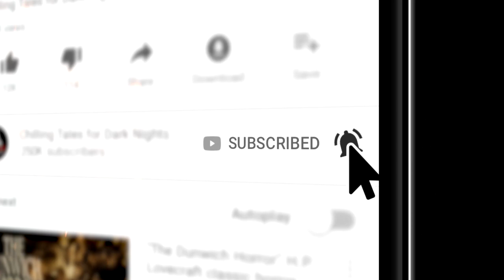"Bayou Blood" by Corey Adrian Creepypasta 💀 S2E20 DREW BLOOD'S DARK TALES (Scary Stories)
In this episode of Drew Blood's Dark Tales, we join author Corey Adrian for a tale of Louisiana lore.

CREDITS
"Bayou Blood" by Corey Adrian